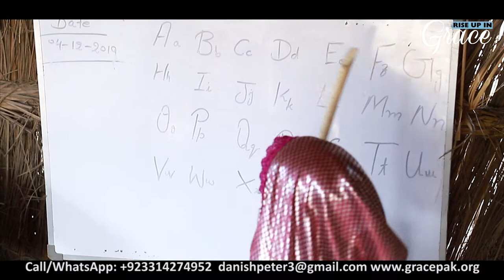MINISTRY REPORT - Rise Up in Grace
Seeing the great works of God, we are moving forward with the Good News of Lord Jesus Christ.
Please give a minute to watch the Ministry Report from Rise Up in Grace Ministries.

Pakistan is in the plan of God. Keep us in your prayers as we together continue to go forward winning souls and making Jesus Famous.

Your Brother in Faith and Kingdom,
Danish Peter